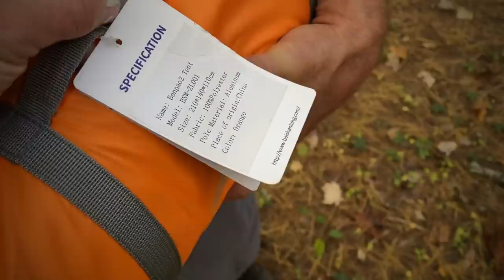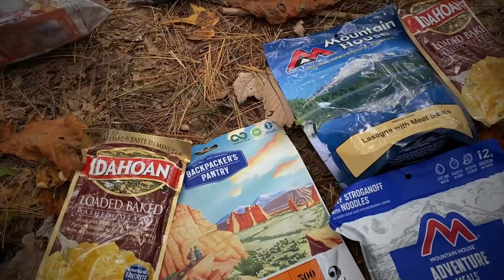Adventures of Ray & Jay: The Appalachian Trail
In this episode Ray and Jay do something totally stupid... We take our wives on a 2 day backpacking trip on the Appalachian Trail!  In all reality we thought the wives were going to be prima-donna's but if you ask Ray, he may disagree... Jay for the win!! In life some adventures are good and some are bad. We will let you decide for yourselves which one this is!!

Ever heard the saying... riding someone’s coattails? Well RayJay Builder Buddies are living this to the fullest!! Check out these great videos to see behind the scenes footage with Perkins Builder Brothers, bloopers and blunders and just a couple dudes living their best life!!

Check out Perkins Builder Brothers at